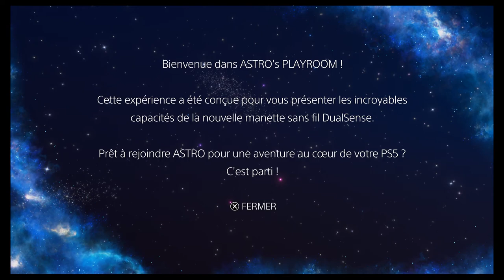MON AVIS SUR ASTRO'S PLAYROOM | PS5